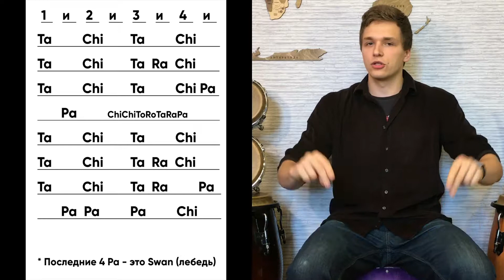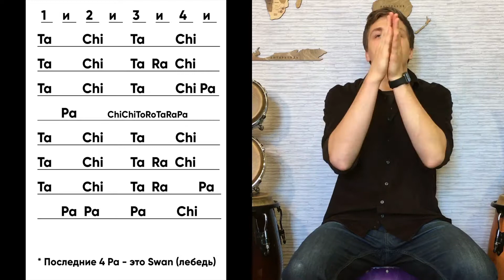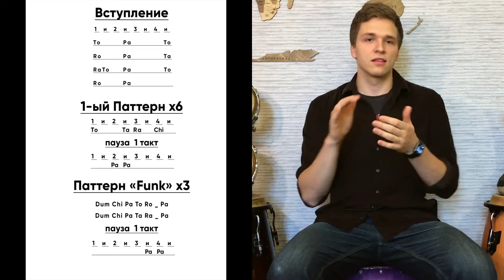Телесная перкуссия | Урок 13 | Онлайн курс | Ритм без Границ